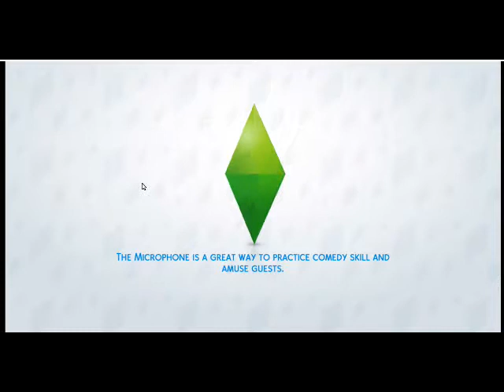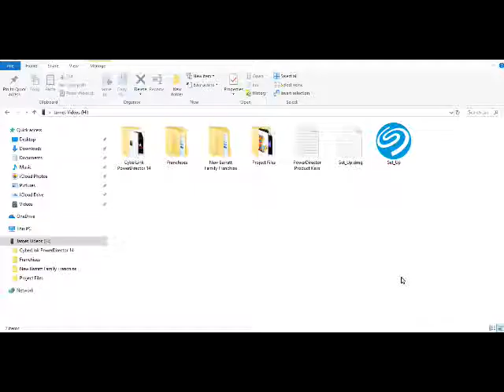Fayme and Fortune # FAY MALOSSA #11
This is the 11th episode of "Fay Malossa", and we continue on with our endeavours